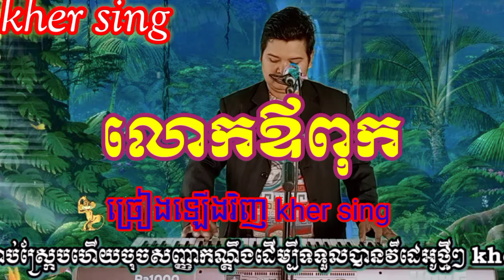លោកឪពុក ច្រៀងឡើងវិញ kher sing អកកាដង់# ចម្រៀងដើម ព្រាបសុវត្ថិ ( Khmer song cover Pa 1000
លោកឪពុក